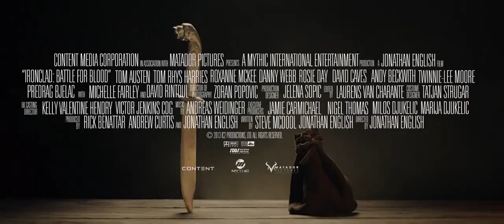Железный рыцарь 2 - Трейлер (дублированный) 720p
Сюжет развернется вокруг выживших в первом фильме. Главный герой будет защищать свою семью от разбойничаюших кельтских рыцарей.